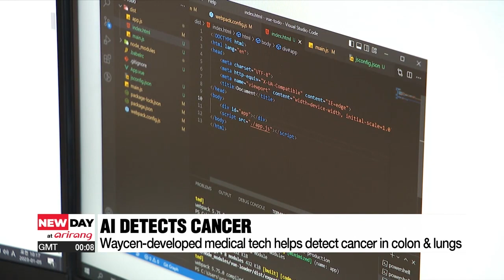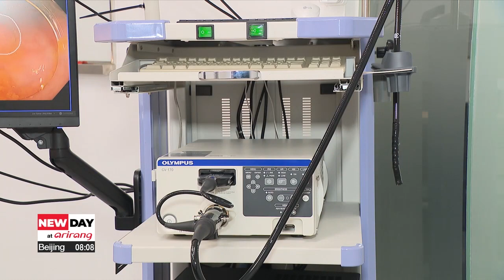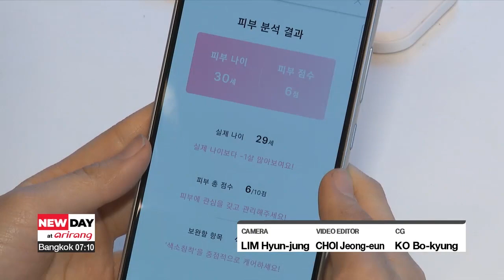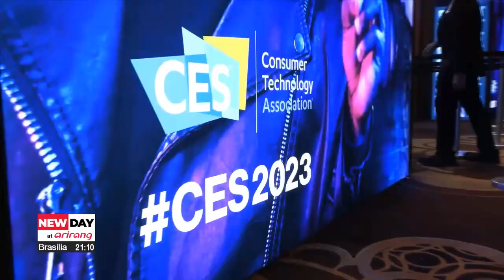2023 CES: Korean startups shine in AI healthcare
2023 CES: 한국 스타트업 기업들의 돋보이는 디지털 헬스케어

It's not just big-name corporations touting their latest technology at CES.
Some startups have also gained recognition for their innovative products.
From using AI to detect cancer to analyzing skin needs, startups have integrated the latest technology into healthcare.
Kim Yeon-seung reports.

No more need for a stethoscope in the medicine cabinet.
This is Waymed Cough, a smartphone app that alerts users of their health problems through artificial intelligence.

"So you have to cough and breathe into the screen. And then the app records the sounds and artificial intelligence analyzes whether your cough sounds serious enough for you to need to see a doctor.
  mine says that my cough is serious so it's best that I go see a doctor. "

This clever technology was developed by Waycen, a Korean startup.
But their innovation doesn't end here.
They have also come up with easier ways to detect the early stages of cancer.
The Waymed Endo spots unusual dents and bumps during an endoscopy and Waymed Ebus helps detect lung cancer during an endobronchial ultrasound.

"AI assists medical professionals by finding abnormalities or lesions in real-time. The program also has a built-in cooperative diagnosis system so that hospitals that lack resources can share medical strategies with other professionals."

Waycen's tech is already in use at a hospital in Vietnam.
It also garnered world-wide recognition by becoming the world's first medical AI company to win four innovation awards at CES.
And it's not the only Korean startup getting attention in Las Vegas.
Out of almost 500 CES innovation awards this year, Korean companies bagged close to one third of them.
Startups were in the spotlight, with 34 startup companies scoring 48 awards.
Of them, almost half were healthcare products.

This Korean startup merges AI with beauty.
The company, Lululab developed a technology called Lumini where AI analyzes skin conditions like redness or pores with just several snapshots.
The program then gives product recommendations that cater to the user's specific skin needs.
And this technology is versatile.
It can be used from in-store kiosks to at-home apps.

"From big corporations to small stores, businesses can expand their profit model by using our technology. An overseas cosmetic brand has added our software into its app, so that it leads consumers straight to buying the recommended products."

Lululab says that it is building an AI that can diagnose skin allergies and eczema.
Its booth and other startup innovations at the 2023 CES give a glimpse of the intertwined future of AI and healthcare.

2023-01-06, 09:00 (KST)